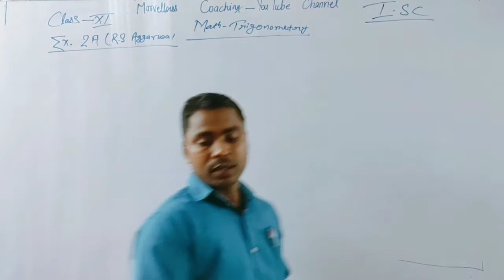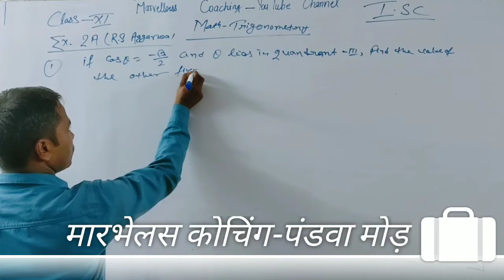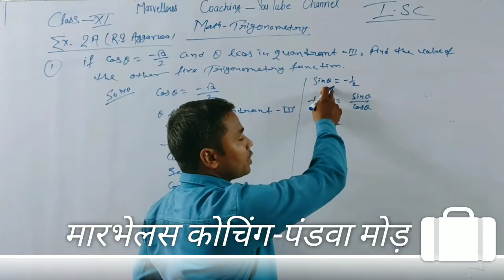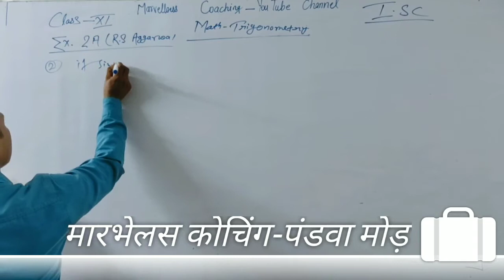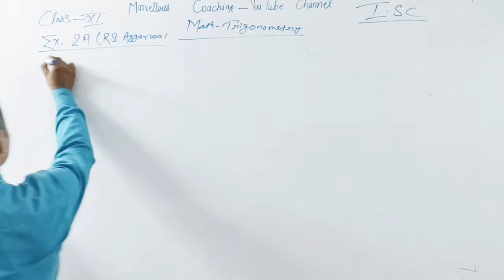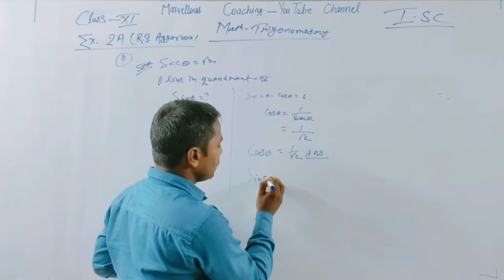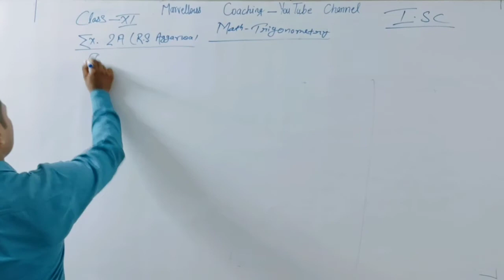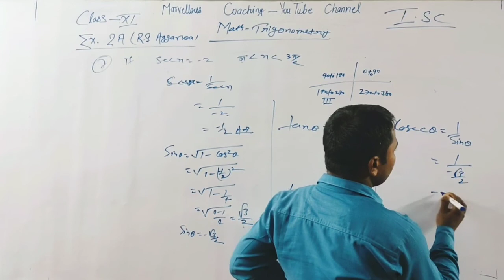Marvellous कोचिंग//Trigonometry//Solution//Ex 2A//R.s Aggarwal//Math//I.Sc-11th// By:- R.N Sir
विद्यार्थियों  इस चैनल पर आप सभी को ट्रिक एवं टेक्नोलॉजी के माध्यम से शिक्षण कार्य आरएन सिंह एवं कोचिंग सदस्यों द्वारा किया जाएगा जहां आपको पढ़ाया नहीं सिखाया जाएगा और आप हिंदी एवं अंग्रेजी दोनों माध्यमों से क्लास नर्सरी से लेकर आई सी ट्वेल्थ एवं कंपटीशन क्लास तथा  कंप्यूटर के सभी को unit wise इस चैनल पर पढ़ाया जाएगा आप सभी विद्यार्थी इस चैनल को सब्सक्राइब कर ले और विभिन्न नोटिफिकेशन पाकर के आप अपने तैयारी को बेहतर कर सकते हैं आप सभी विद्यार्थी इस चैनल को अपने ग्रुप में भी शेयर करें और हम सभी शिक्षकों से जुड़कर अपनी पढ़ाई को बेहतर करें साथ ही साथ आप हमारे एक परिवार के भांति कार्य करें अपना आपत्ति जरूर दर्ज कराएं ताकि आपकी सहायता में मुझे सफलता मिले ! धन्यवाद !
Bio
दोस्तों मेरा चैनल लाइव हो चुका है यहां पर विभिन्न प्रकार के क्लास आप सभी विद्यार्थियों को दिया जाएगा जैसे आई एस ई ट्वेल्थ का मैथ एवं जीएस पेपर कंपटीशन बैच के लिए स्पेशल होगा साथ साथ कंपटीशन मैथ का मैथ एवं रिजनिंग का भी क्लास टाइमिंग ऑफ़ साथ दिया जाएगा अभी विशेष रूप से 11:00 बजे से आईएस ट्वेल्थ का लाइव क्लास होगा एवं 1:00 बजे से कंपटीश बैच का लाइव क्लास होगा तो दोस्तों आप लोग मेरा चैनल को सब्सक्राइब करें एवं विभिन्न लोगों तक शेयर करें और निम्न लिंक पर क्लिक करके विभिन्न प्रकार के वीडियो को देखें
transpose of matrix जनरल विधि द्वारा सीखें और प्रत्येक दिन का वीडियो जरूर देखें प्रत्येक एक्सरसाइज का संपूर्ण क्वेश्चन का सलूशन है प्राप्त होगा किसी भी तरह का कोई प्रॉब्लम हो तो आप कमेंट करें और वीडियो को जरूर देखें तथा जरूरतमंदों तक शेयर करें

मैथ सलूशन करने का सबसे आसान विधि सीखें R.N सर के द्वारा यहां मिलेगा आई एस ई ट्वेल्थ का बेस्ट सलूशन एवं कंपटीशन क्लास करने वाले विद्यार्थियों का जीएस पेपर का विभिन्न ट्रिक एवं जनरल विधि द्वारा लेसन प्लान किया हुआ जीएस का प्रत्येक टॉपिक का लिटरेचर माध्यम से संपूर्ण ज्ञान आप यहां से एसएससी बैंक रेलवे फोर्स इत्यादि की तैयारी करें!

8. TOP 30 Current Affairs For Any Competitive Examination! MARVELLOUS COACHING
Marvellous कोचिंग

Venue :- Main Road Pandwa More, Palamu,
Jharkhand, (822123)